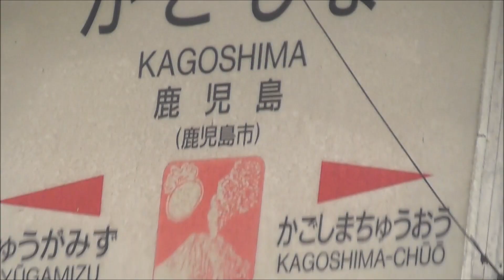鹿児島駅前 広場整備 自転車等駐輪場工事#23（磯街道口・北口）2021 8 9